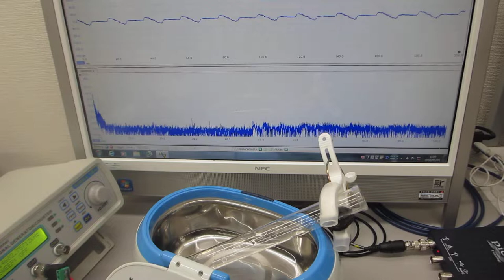物の表面を伝搬する振動現象の観察実験（ultrasonic-labo）